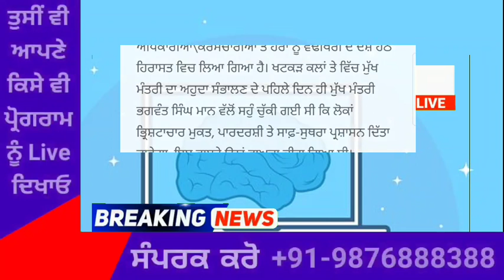punjabi news - punjabi news today live - punjabi news live - punjabi live news - punjab news